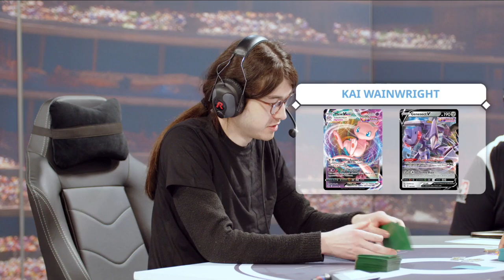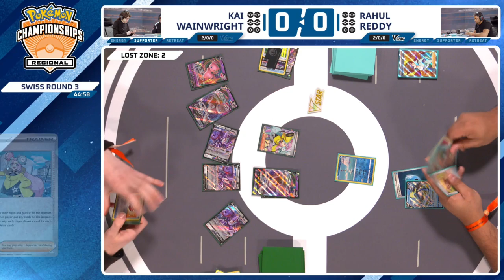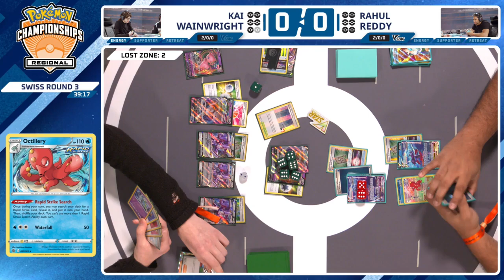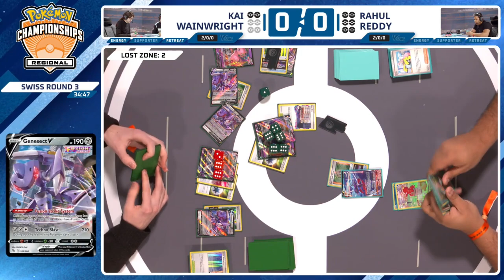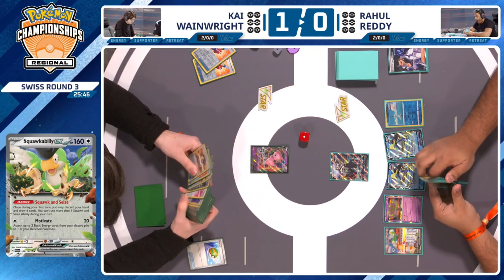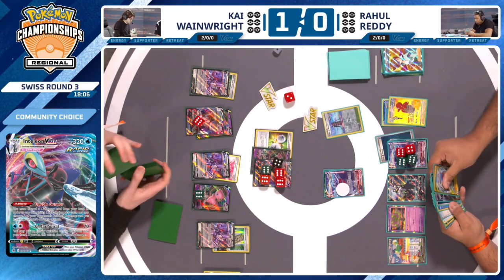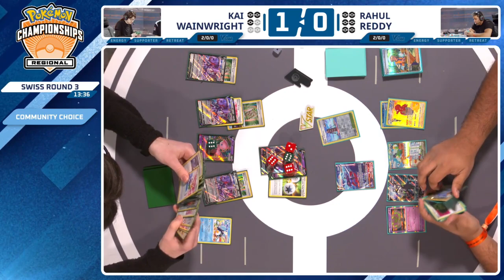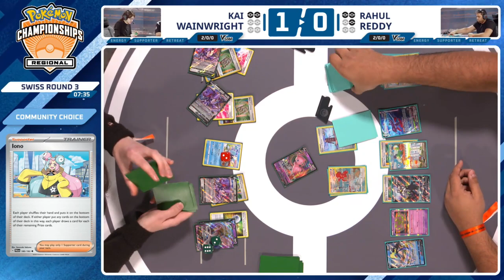TCG Kai Wainwright Vs Rahul Reddy - 2024 Pokémon Gdańsk Regional Championships Swiss R3